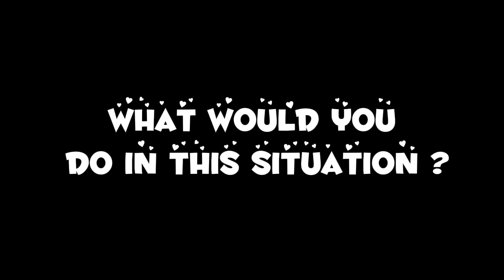SHE GOT RAPED THREE MONTHS TO THEIR WEDDING, WHAT THE GUY DID WILL SHOCK YOU!